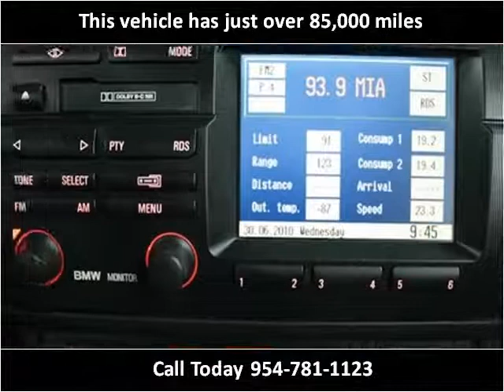2000 BMW 3 Series available from Podium Auto Sales